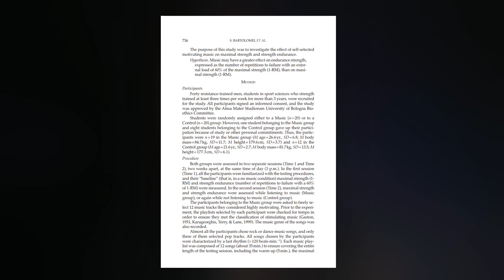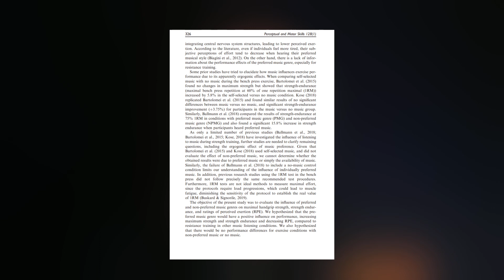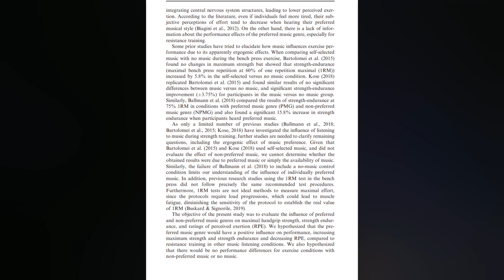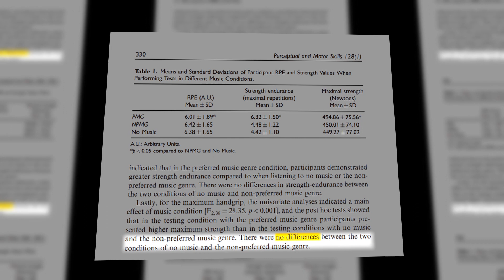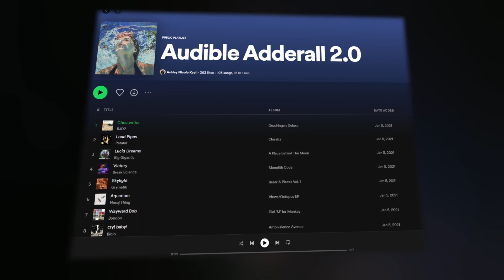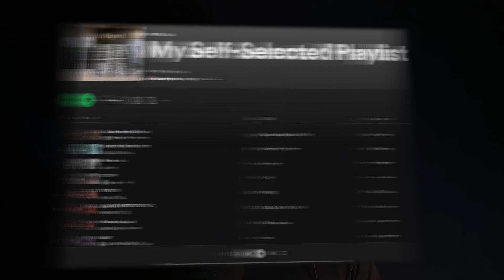Tailored Music Can INCREASE Strength And Endurance - Here's How (Recent Science)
Go to any gym and you will most likely hear generic gym music playing on the PA speaker system. But what effects does this music have on physical performance?
It would mean allot as a small, pea-sized channel :)
This episode of a series yet to be named, looks at how generic gym music, especially of commerical training centres, effects strength and endurance in comparison to preferred, music tailored to your own taste, and no music at all.
Found a fact or something in the video that needs fixing? Feedback is greatly appreciated.

Timestamps:

0:00 Introduction
0:15 What's the problem with gym music?
1:15 Main talking points
1:28 Effects on Strength Endurance
2:39 Effects on Maximal Strength
3:17 Rhythm in Endurance
3:43 Critics?
4:40 Effects of Generic Gym Music (NPMG)
5:36 The Functional Purpose of Gym Music (Side-tangent)
6:00 Using Music To Improve Performance
7:55 Outro

Sources:

Nakamura, P. M., Pereira, G., Papini, C. B., Nakamura, F. Y., & Kokubun, E. (2010). Effects of preferred and nonpreferred music on continuous cycling exercise performance. Perceptual and motor skills, 110(1), 257–264.

KÖSE, B. (2018). Does Motivational Music Influence Maximal Bench Press Strength and Strength Endurance?. Asian Journal of Education and Training, 4(3), 197–200.

Bartolomei, S., Michele, R. D., & Merni, F. (2015). Effects of Self-Selected Music on Maximal Bench Press Strength and Strength Endurance. Perceptual and Motor Skills, 120(3), 714–721.

Ballmann, C. G., Cook, G. D., Hester, Z. T., Kopec, T. J., Williams, T. D., & Rogers, R. R. (2020). Effects of Preferred and Non-Preferred Warm-Up Music on Resistance Exercise Performance. Journal of functional morphology and kinesiology, 6(1), 3.

Silva, Rizardi, F. G., Fujita, R. A., Villalba, M. M., & Gomes, M. M. (2021). Preferred Music Genre Benefits During Strength Tests: Increased Maximal Strength and Strength-Endurance and Reduced Perceived Exertion. Perceptual and Motor Skills, 128(1), 324–337.